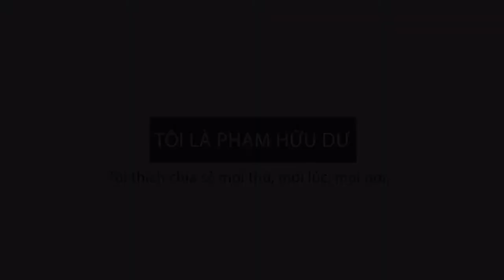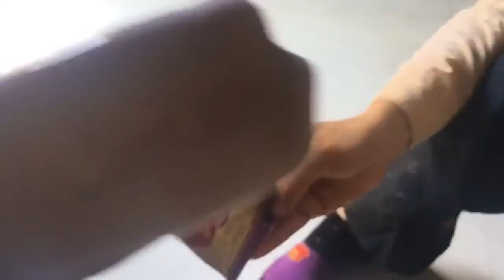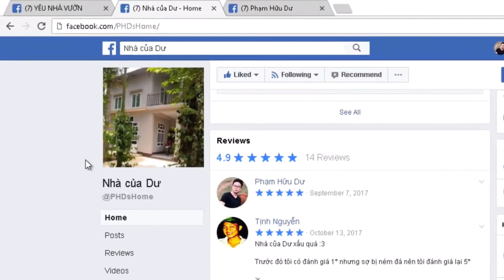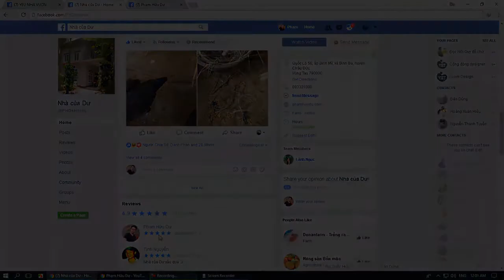Đánh giá kem que khoai môn giá 2000đ bèo nhèo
Kem rất ngon đóng gói chuyên nghiệp mà giá chỉ có 2000đ, cầm 10.000đ mua được 5 cây ăn thấy bà luôn.
- Các bạn có sử dụng Facebook thì có thể kết bạn với mình ở địa chỉ
- Like fanpage Nhà của Dư để cập nhật thông tin dễ dàng hơn